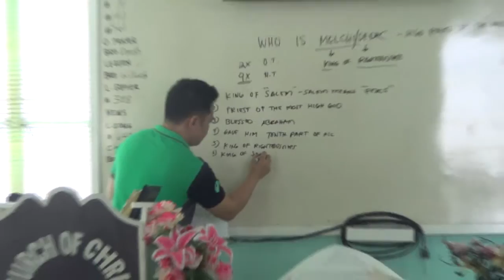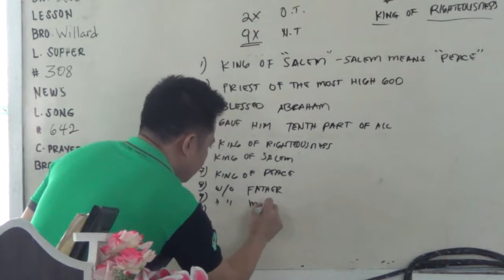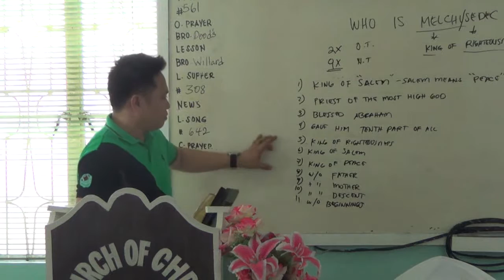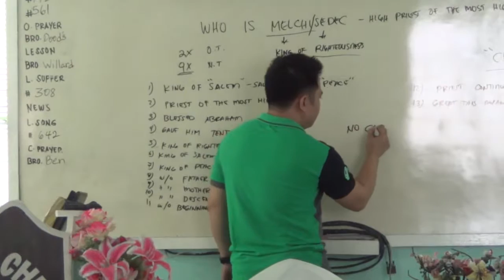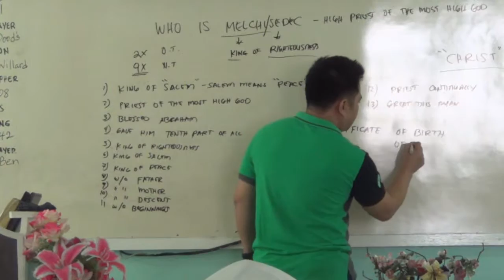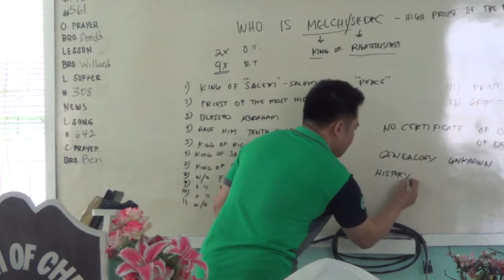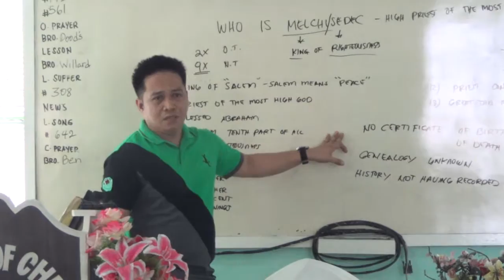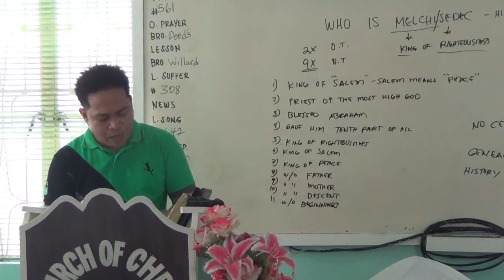EP164PT06 Who is Melchisedec